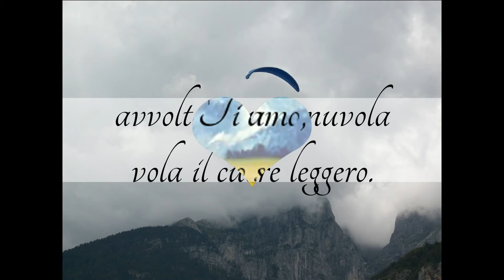Riaffiora la nostalgia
Riaffiora la nostalgia - poesia di Cristiano Bartolomei